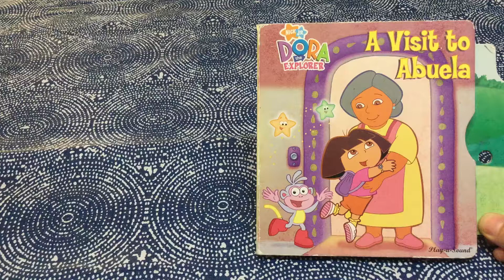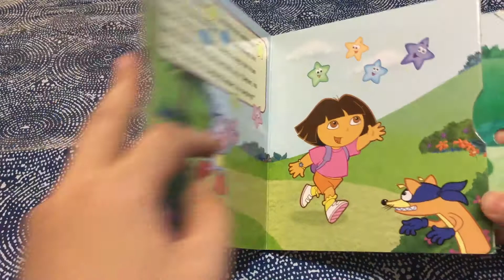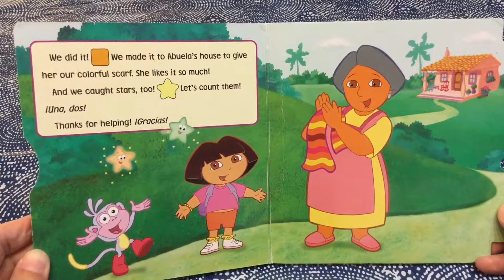엄마가 아이에게 읽어주는 영어동화-도라(Dora the explorer )“a visit to abuela”(3~5세)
캐나다 섬마을 여인이에요.
여기 도서관의 모든 어린이 책들을 한국아이들에게 소개하는게 목표에요.
많은 도움 되셨으면 좋겠어요.